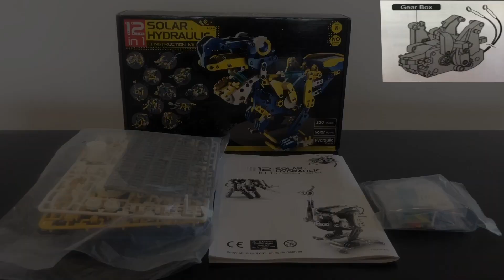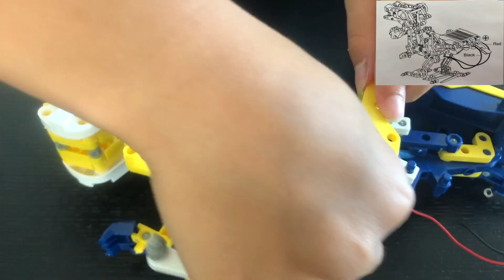Assembling Solar Hydraulic Dinosaur/ Playing with a Dinosaur toy